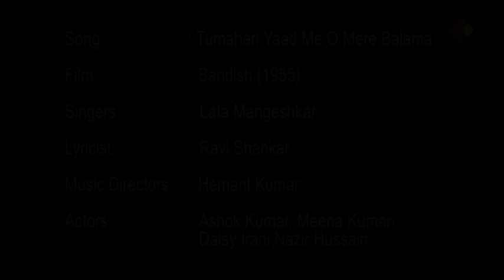Tumahari Yaad Me O Mere Balama | Bandish 1955 | Lata Mangeshkar